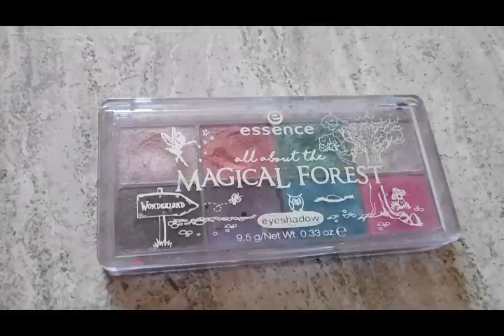Летний макияж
Твиттер - SHIZA_1194

продукты
лицо
 Under Twenty BBcream 01

глаза
Essence All about the nudes
Essence All about the Magical forest

брови
Nyx NATURAL TINTED BROW MASCARA 01

губы
Nyx Butter Lipstick 640